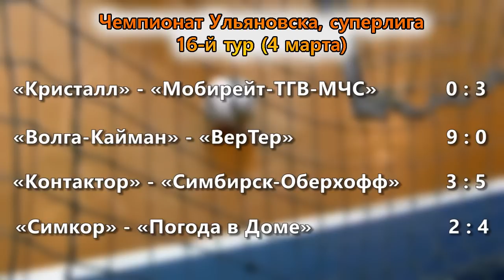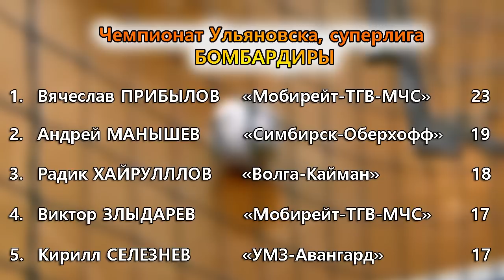«Кристалл» не смог остановить «МЧС»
Мини-футбольный клуб «Мобирейт-ТГВ-МЧС» сделал очередной шаг к победе в чемпионате Ульяновска среди команд Супер-лиги. В игре против «Кристалла», который рвется в призеры соревнований, вновь блеснул результативностью лучший бомбардир сезона -Вячеслав Прибылов. Он забил два гола и помог своей команде победить неуступчивого соперника.